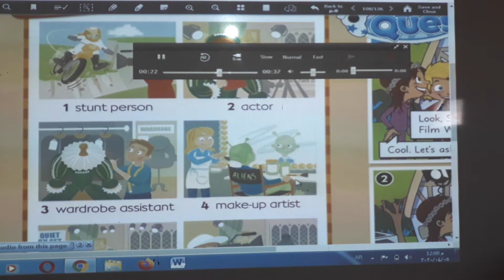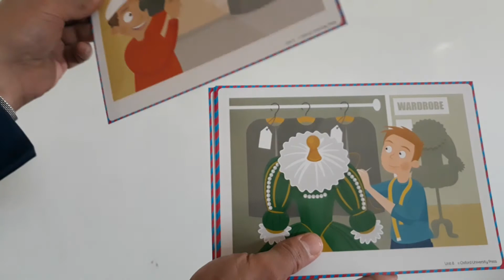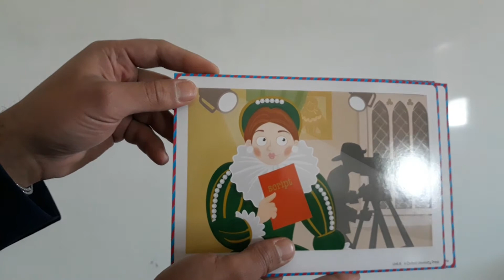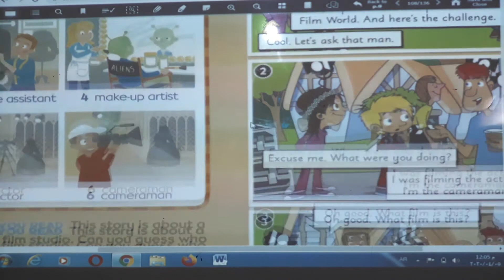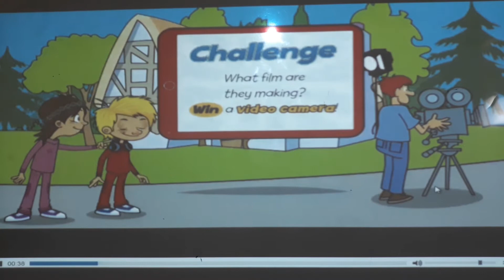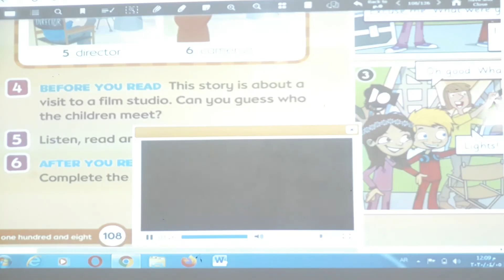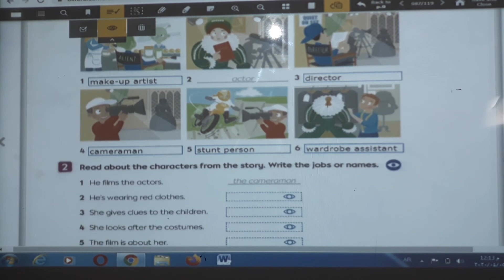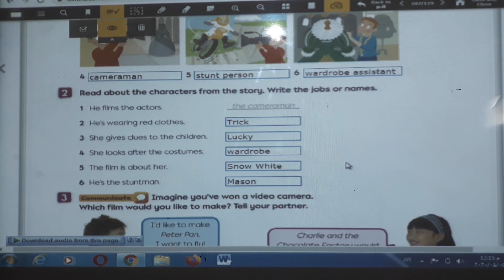Oxford 4 unit 8 lesson 4